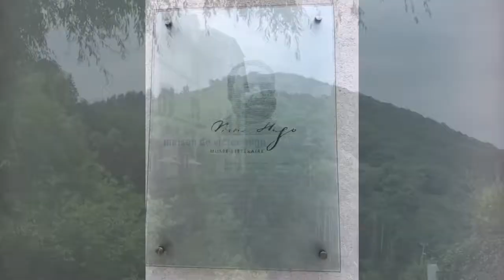Vianden Luxembourg juillet 2018